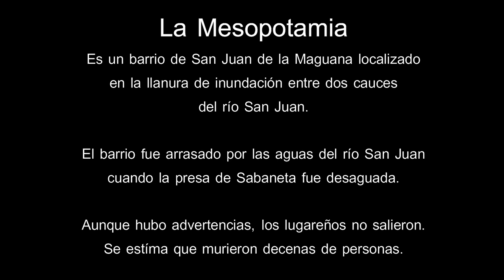HURACÁN Georges en República Dominicana - sep 1998 - DO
El impacto del huracán Georges en República Dominicana - sep 1998